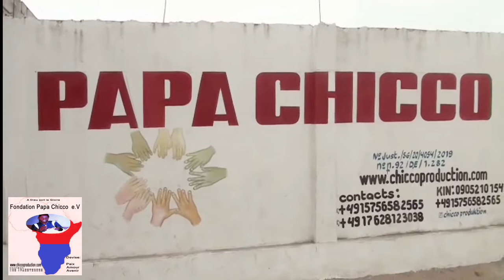SAUVONS NOS FAMILLES BI BOTA BOTA NA KIN EKOMI NINI BA JEUNE